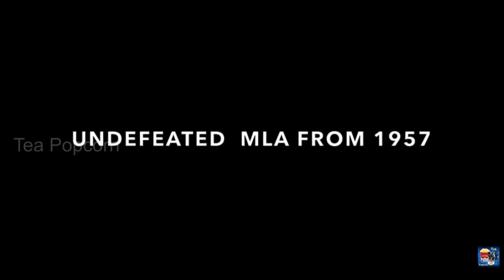Dr KALAIGNAR KARUNANIDHI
this video is  created by: tea popcorn